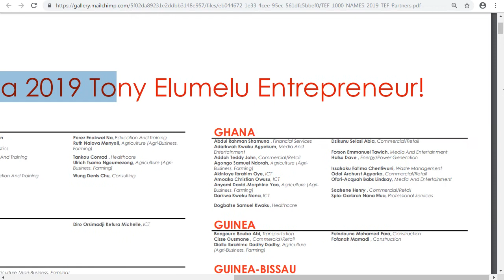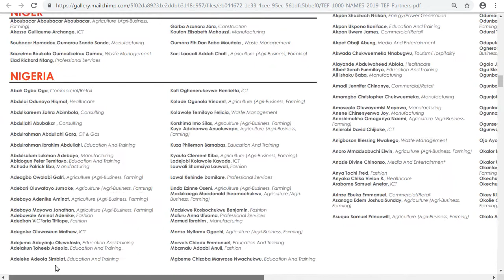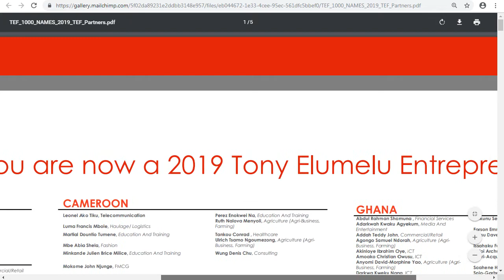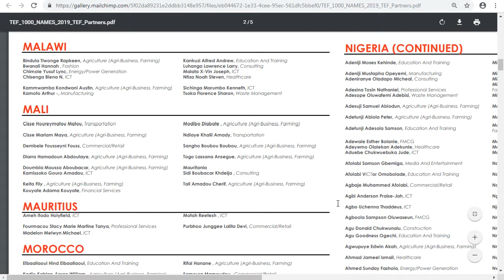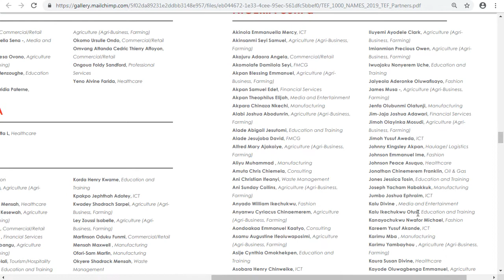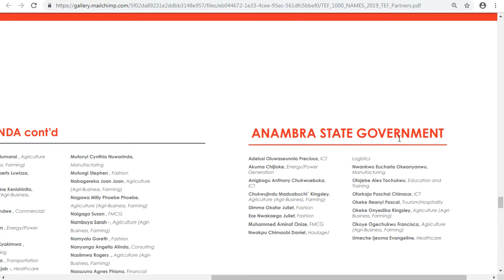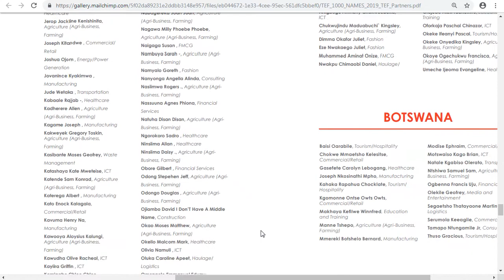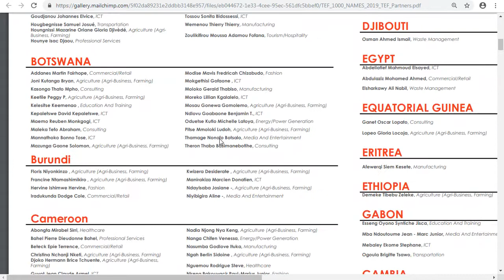Tony Elumelu Foundation TEF 2019 Winners Shortlist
List of successful applicants for the 2019 Tony Elumelu
Tony Elumelu Foundation (TEF) 2019 Winners Shortlist (PDF) |Nigeria
The Tony Elumelu Foundation to Announce Selected Entrepreneurs
FULL LIST: Nigerian entrepreneurs shortlisted for the 2019 Tony
Tony Elumelu Foundation selects over 3,000 African entrepreneurs
Tony Elumelu Foundation, TEF List Of Selected Entrepreneur 2019
Full list of selected 2019 Tony Elumelu Foundation (TEF)